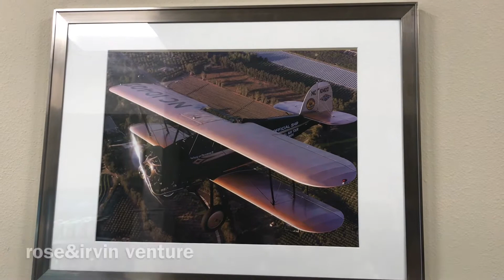Paintings in the airport//rose&irvin venture//USA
Paintings in the airport of America//by rose&irvin venture